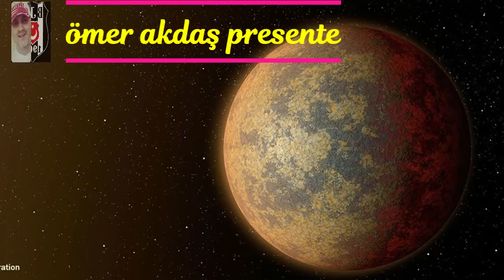ÖMER AKDAŞ PRESENTE ▶️🎶 ▶️🎶 Football Heat ❌ ⭕ New video 🔥❤️️